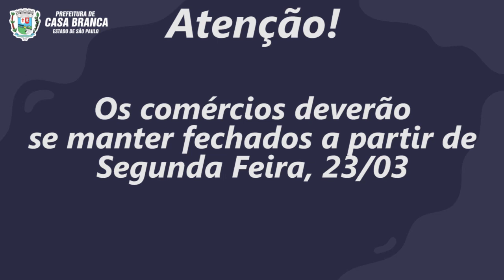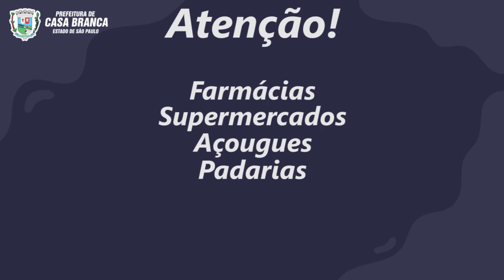PREFEITURA DE CASA BRANCA DECRETA FECHAMENTO DO COMÉRCIO